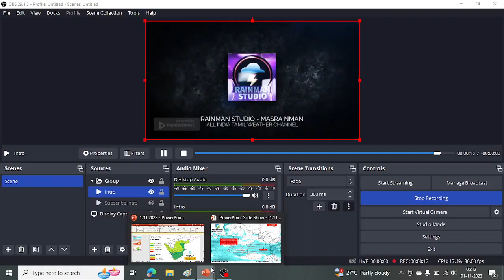🔴வானிலையில் மாற்றம் தீவிரமடையும் வடகிழக்கு பருவமழை தமிழகம் கேரளா பரவலான கனமழைவாய்ப்பு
A Private Weather blogging enthusiast.Intrested weather,nature and giving forecast to public as a hobby.For a official updates pls watch Indian Metrological department.